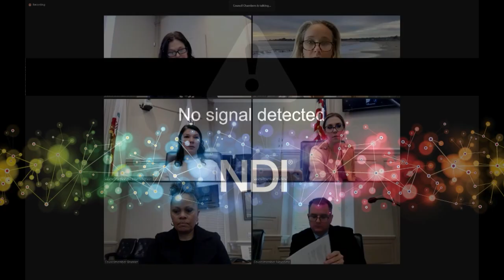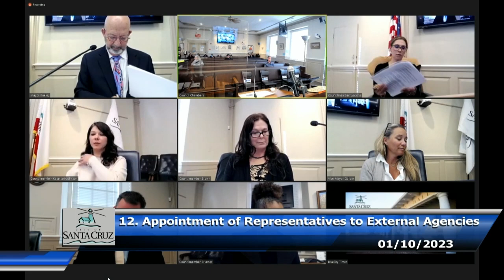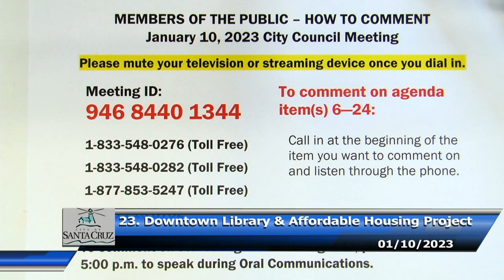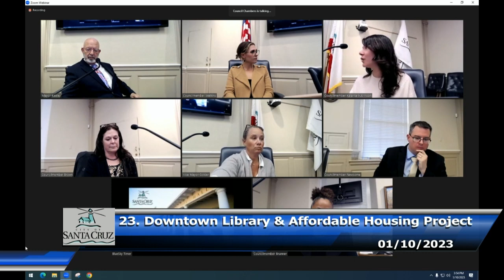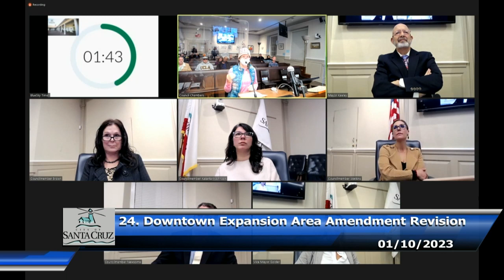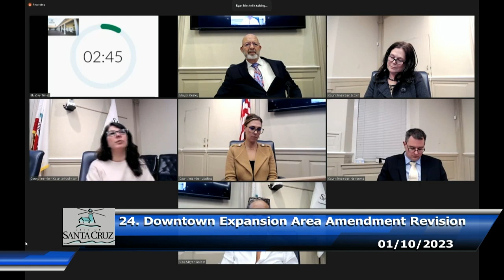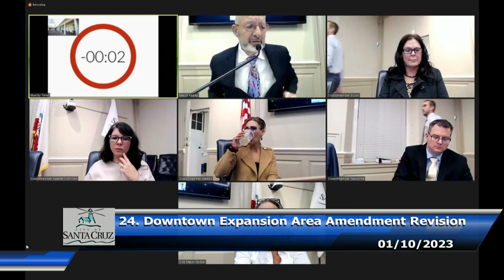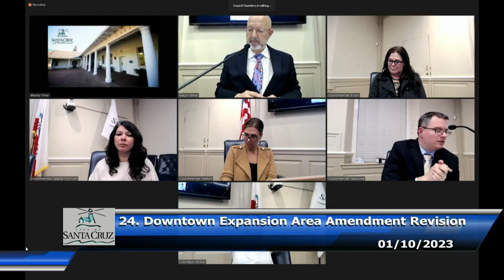Santa Cruz City Council 1/10/23